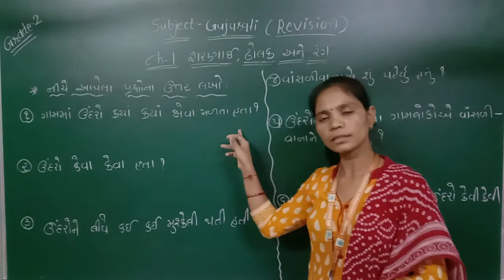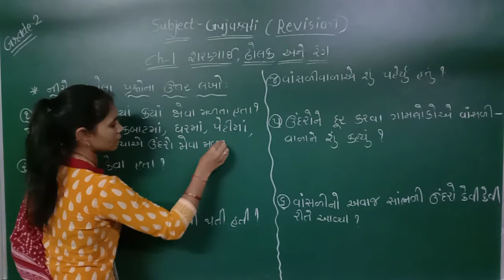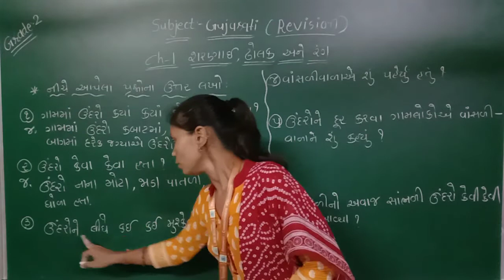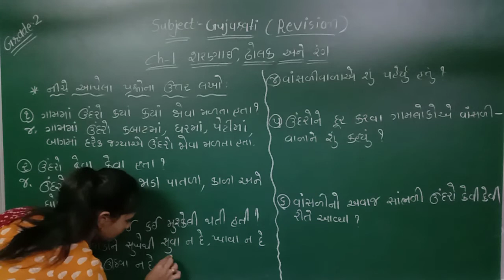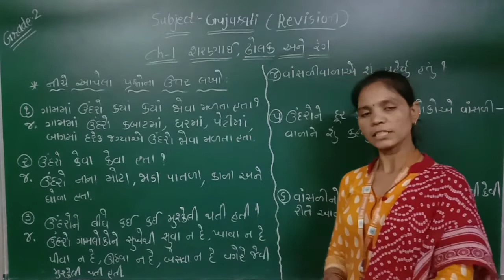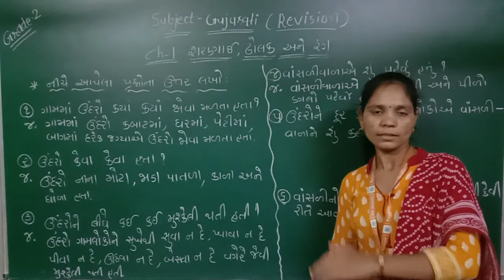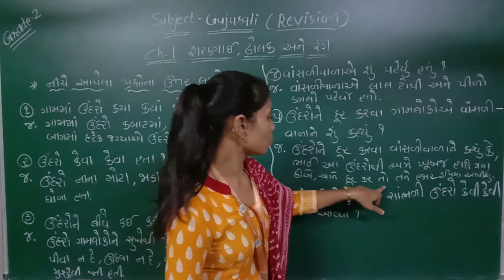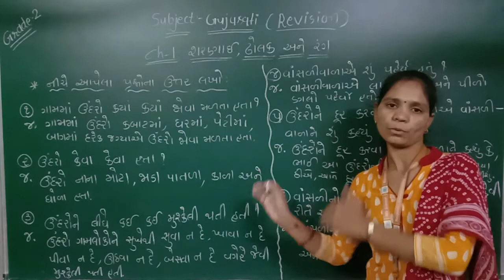GM Grade-2 GUJARATI Ch-1 શરણાઈ ,ઢોલક અને રંગ (REVISION) (PART-2) 16 JULY 2020